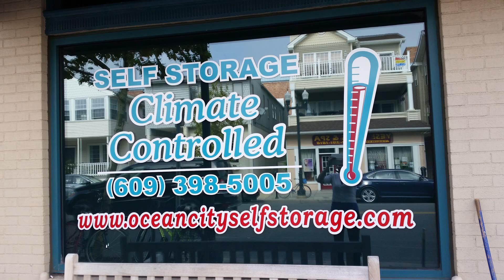Ocean City Self Storage Unit 126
Inside of this unit you can spot a window fan, jewelry box, Craftman tools, Playstation game controllers, a laptop, some household items, and even an accordion.

This unit is located at:
Ocean City Self Storage